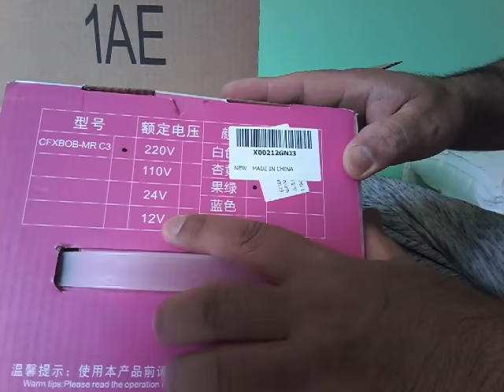Unboxing my 12volts Rice Cooker for single person